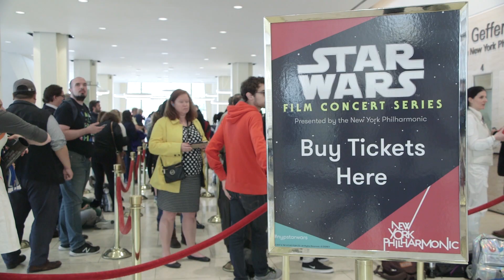On the Cover: George Curran Q & A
"On the Cover," beginning its third season, is a cross-channel series providing insight into the lives and interests of the individual musicians of the New York Philharmonic. In September-October 2017 we shine the spotlight on Bass Trombone George Curran.